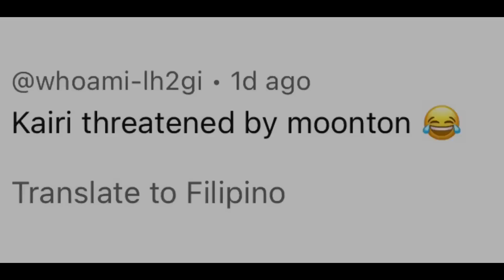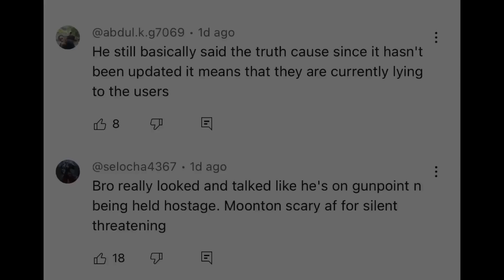KAIRI NAG SORRY KAY MOONTON | BREN VS ONIC SA ESL | KYLETZY VS KAIRI NAMAN | MARKY TO GEEKFAM INDO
Sa araw na ito ay pag uusapan natin ang pag hinge nga ni kairi ng sorry kay moonton. Bakit nga ba? Bren esports vs indo teams. Kairi vs Kyletzy naman ngayon. Marky nasa geekfam indo na kasama si baloyskie.